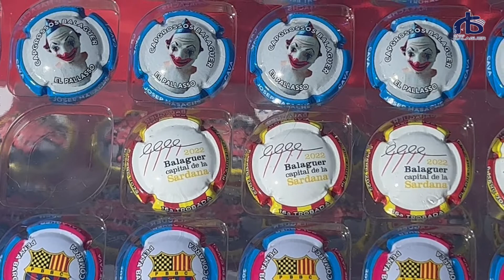Trobada de plaques de cava i col·leccionisme a la ciutat de Balaguer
Aquest diumenge durant tot el matí la plaça Mercadal de @ciutatbalaguer acull una nova edició de la Trobada de plaques de cava i col·leccionisme a la ciutat de Balaguer